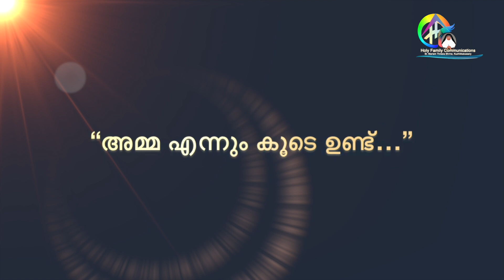St Mariam Thresia @ MMT Song Competition, Chf Jeevodaya Province, Aluva. Pos.Ann Maria & Aspirants.